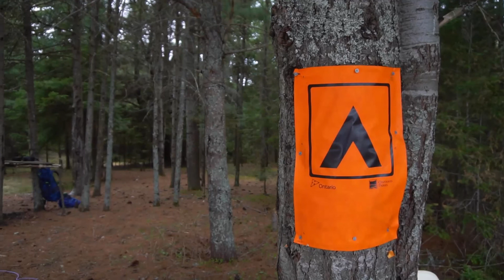We sold almost all we own to explore Canada in our car and canoe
In March of 2018 Andrea, our two kids and myself decided that we'd sell pretty much all of our possessions to travel across Canada in our SUV and canoe.

This is the first leg of our journey, spending 11 days in Algonquin Provincial Park in Ontario - 8 days backcountry and 3 days between Mew Lake and Lake of Two Rivers.